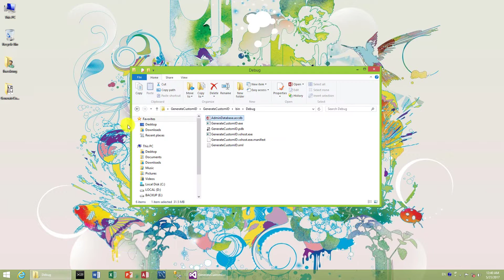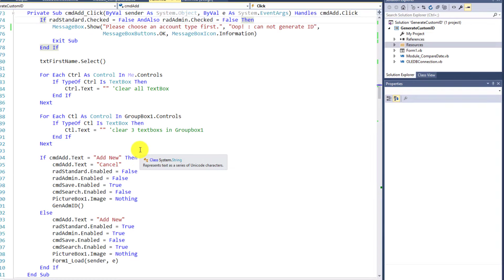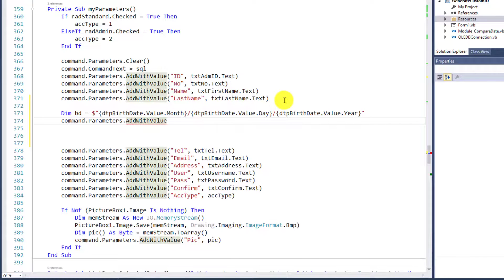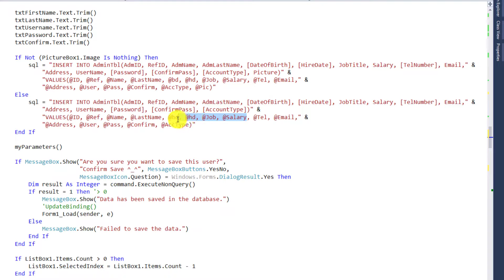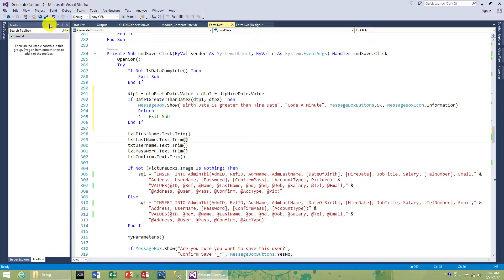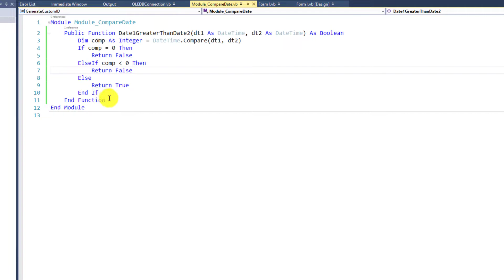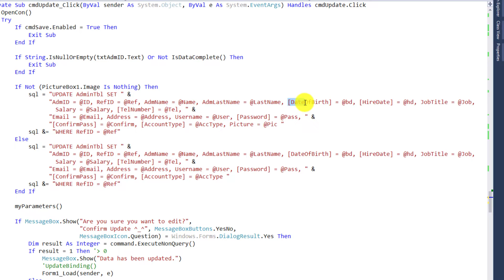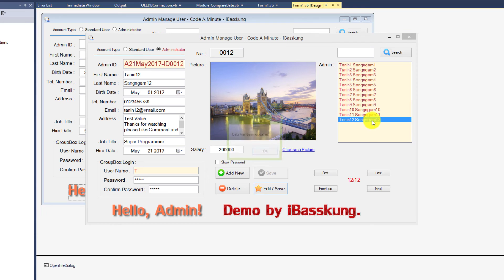VB.NET MS Access (UAM) 14. How to use DateTimePicker and save the date in Database (Part 2)